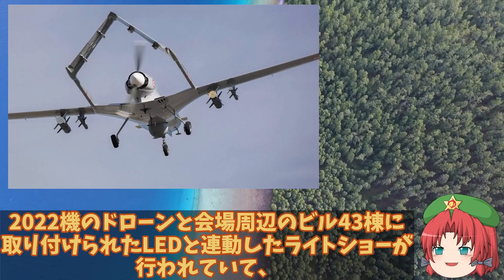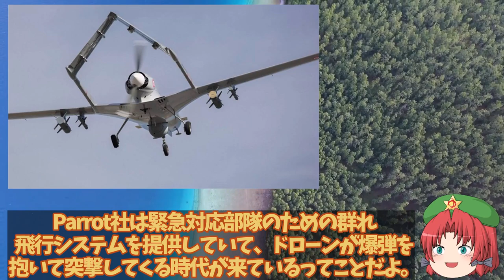自衛隊に無人ドローン投入か！偵察・攻撃・電子戦へ対応F3戦闘機開発も同時に【ゆっくり解説・軍事News】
引用・転載「出典：海上自衛隊ホームページ」
引用・転載「出典：航空自衛隊ホームページ」
引用・転載「出典：陸上自衛隊ホームページ」